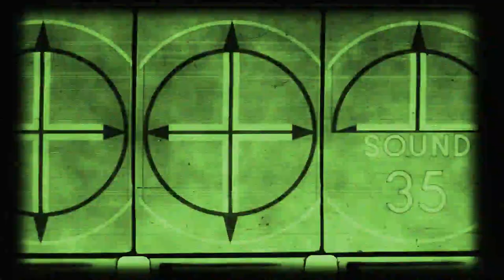old film reel